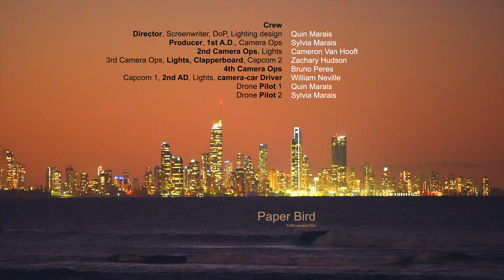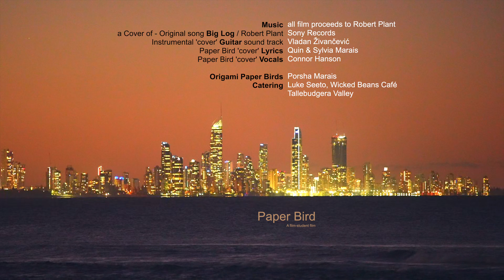Honda Africa Twin CRF1100 & KTM Adv, motorcycle night rider romance - short film ; Paper Bird 4K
A 6 minute Why-We-Ride moto-Film with only one word spoken. 'Latté'.  The story tells of a girl rider (KTM790) setting a series of treasure hunt 'Paper Bird' clues for her love interest (Africa Twin CRF1100) to follow - each clue leads him to the next clue..  the movie is set in and around Surfers Paradise Queensland Australia. If you ever wondered why motorbike riders are always smiling and in a better mood after a ride - watch this film.  Any excuse to ride.  Different from our usual style and Confronted by COVID lockdown, us 2Meerkats have gone back to film-school, please tell us if you liked this short story and we will make more feel-good biker films.

4K Camera Sony S3
4K Vlogging camera Sony
Microphone Shotgun
Microphone Lav wireless
SDCard 128Gb
Helmet camera GoPro 7
Helmet camera 2 GoPro 8
360 Camera
MicroSD Cards 128 Gb
Video editing MacBook 512/16Gb
SSD drive rendering
Software Video editing
tripod Innorel carbon

our motorcycle Farkles and Mods
Touratech AU  Zega Pro 2 panniers
Touratech AU Zega Pro Topbox
Garmin Zumo GPS
phone holder Quadlock
tank bag Gaintloop
Rear tires 18” Motoz
Front tires 21” Goldentyre
Extra HD tube front 21
Extra HD tube rear 18

our Motorcycle rider gear
Helmet Quin Shoei Hornet adv
Jacket - Rukka Goretex
Gloves - Fox Bomber
Strong boots SG12
Hiking shoes
Goggles Oakley (for Hornet)

Hammock lightweight
Mattress comfort thermal
pillow L inflatable
stove gasoline (bike fuel)

Bikes
Sylvia KTM 790 duke, Scrambler custom ;;; Quin - Honda CRF1100LA

We are a participant in the Amazon Services LLC Associates Program, an affiliate advertising program designed to provide a means for us to earn fees by linking to Amazon.com and related sites.

Music : This film is based around a cover of the Song Big Log by Robert Plant.  However, the lyrics have been changed/re-written to "Paper Bird' a love story about 2 motorbike riders, to expose the same relaxing guitar riffs to motorcycle riders who dream of Paradise and freedom.  All proceeds from this video are monetized to the ORIGINAL song copyright holders Robert Plant and Sony Music and we receive nothing from views of this video.  (See credit below for more details)

Paper Bird film credits
A 2Meerkats Production

Crew
Director, Screenwriter, DoP, Lighting design: Quin Marais
Producer, 1st Ad, 2nd Camera Ops: Sylvia Marais
1st Camera Ops, Lights: Cameron Van Hooft
3rd Camera Ops, Lights, Clapperboard, Capcom 2: Zachary Hudson
4th Camera Ops: Bruno Peres
Capcom 1, 2nd AD, Lights, camera car driver: William Neville
Drone Pilot 1: Quin Marais
Drone Pilot 2: Sylvia Marais

Cast
Motorbike Rider 1: Sylvia Marais
Motorbike Rider 2: Quin Marais
Rockerbilly Dancer 1: Natasha Schulz
Rockerbilly Dancer 2: Robert Garufi
Pyrotechnics, acrobatics: Bruno Peres
Waiter: William Neville

Editors
Music Video: Quin Marais

Music
Cover of Big Log by Robert Plant
Instrumental sound track by Vladan Živančević
Paper Bird Lyrics: Quin & Sylvia Marais
Paper Bird Vocals: Connor Hanson

Origami Paper Birds: Porsha Marais
Catering: Luke Seeto, Wicked Beans Cafe, Tallebudgera Valley

Visual Art in the film
Emu Alley   - Emu Art by Gregmacart.com
Davison Lane.   Geisha Gil art design Sofles, 40/40 Creative
HOTA Gallery.     design by Mike Macron

Locations
With co-operation of HOTA (Gold Coast Home of the Arts), Gold Coast City Council.
Shot on location at HOTA, Evendale Lake, Currumbin Creek, Hinze Dam, Southport Emu Alley, Southport Davison Lane, Sundale Bridge, Broadbeach, Gold Coast Highway Southport to Currumbin, Currumbin Alley, 19th Avenue